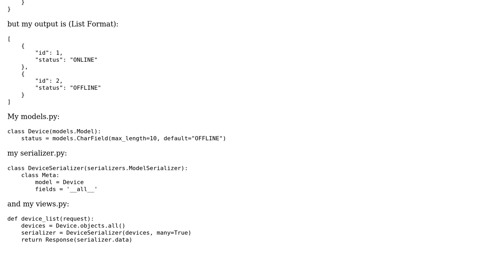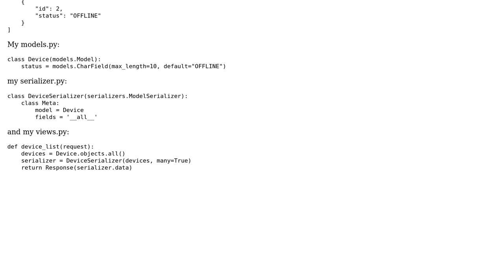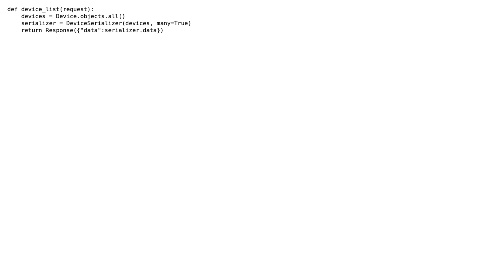Django REST framework serializer return format as list instead of JSON (2 Solutions!!)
Django REST framework serializer return format as list instead of JSON

With thanks & praise to God, and with thanks to the many people who have made this project possible! | Content (except music & images) licensed under CC BY-SA | Music | Images & others | With thanks to user Surya Pratap Rana user pbacterio user 7futi and the Stack Exchange Network Trademarks are property of their respective owners. You are responsible for your own actions.